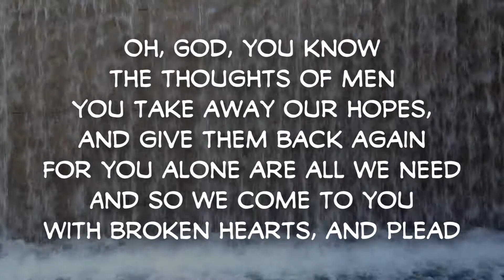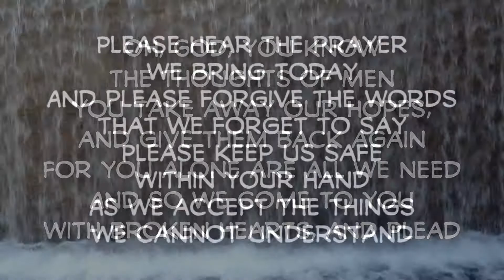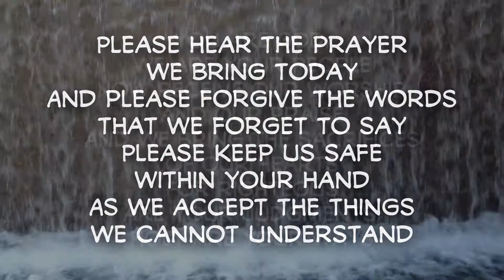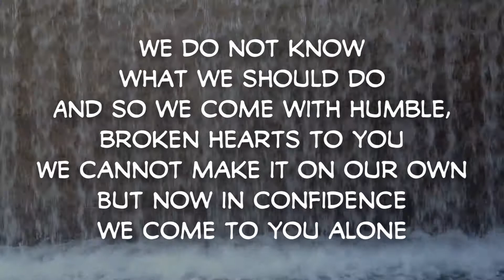You Are God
I wrote this song for the musical, "Four Boys from Babylon." It is a song of worship during a difficult situation.